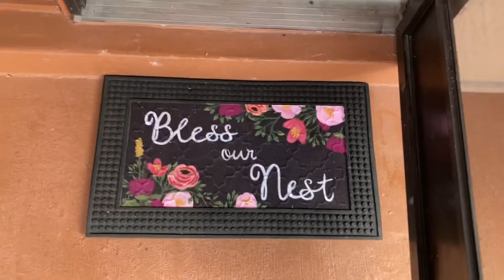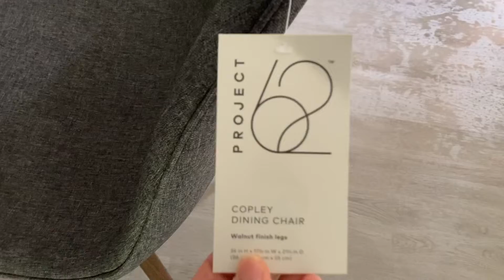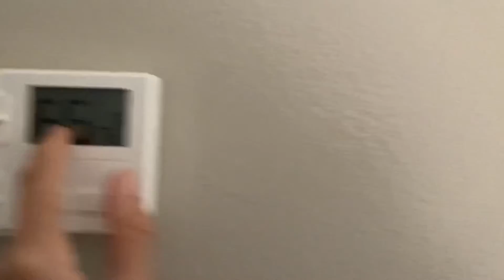Updated Condo Tour